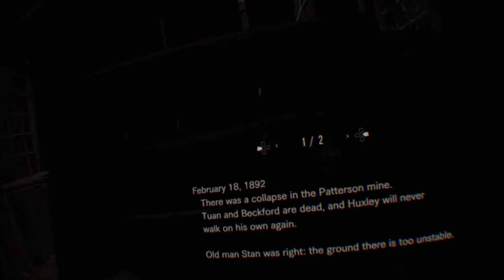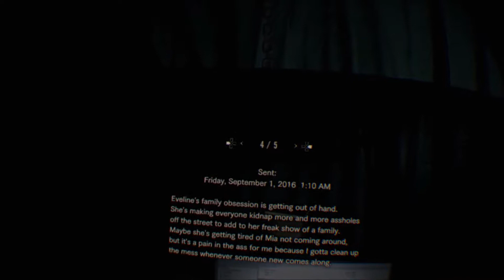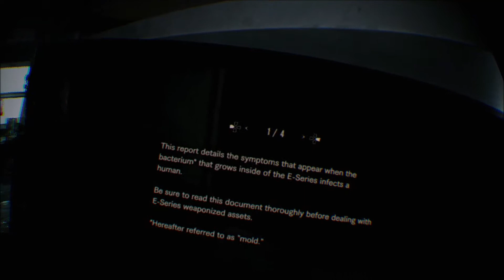Resident Evil 7 Biohazard #14 The Mines